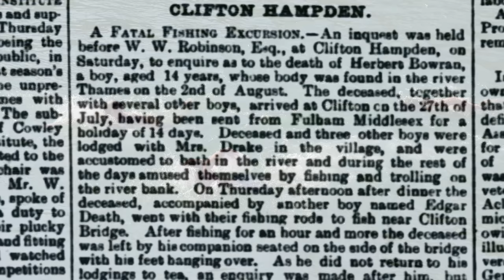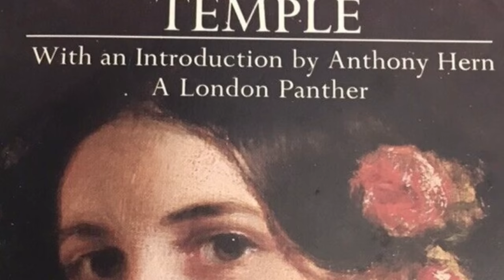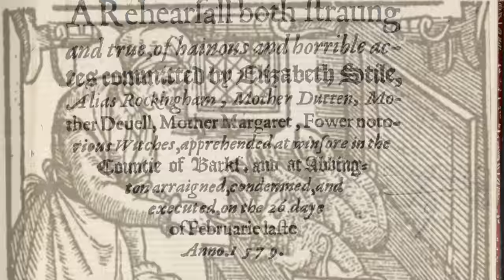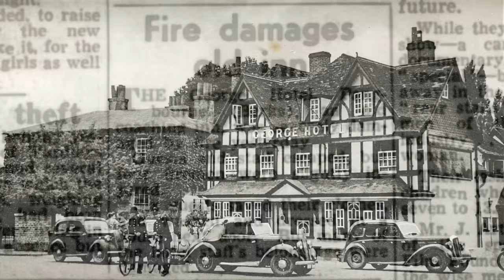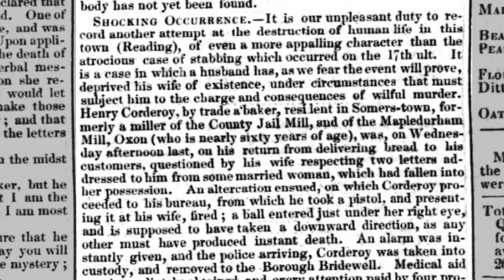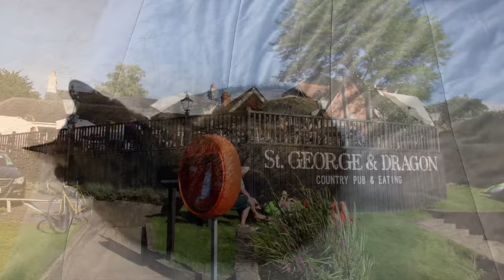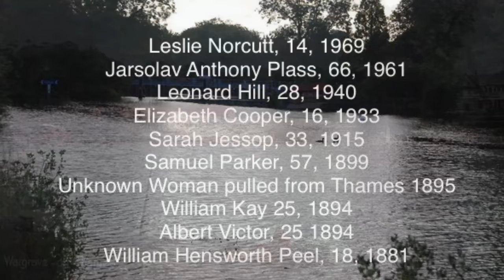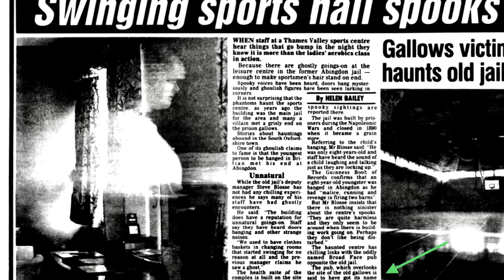The Ghosts of the River Thames Part 2: Basildon Park, Mapledurham, Pangbourne, Wargrave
Welcome to Ghosts of The River Thames Part 2

Today, we look at the hauntings and stories of several locations along the River Thames. Who is the mysterious figure on the bridge at Clifton Hampden? Does and angry spirit haunt the corridors of Basildon Park? Was a servant murdered at Mapledurham House?  Does a dark rat eating entity lurk in a hotel in Pangbourne?

Some of the stories focus on historic events and I hope you feel that my video covers the sad side of history in a respectful and honest way, without the need for sensationalising the past.

As always, I hope you enjoy these tales from the River Thames. Thank you so much for your kind words and comments. They mean so much to me.

Your support is always appreciated. Your generosity helps to keep the channel producing new content and encourages the channel to expand.

Please be aware that some images are for illustration only.

Till Death Part Us
Water Prelude

Long note 2 by Kevin McLeod